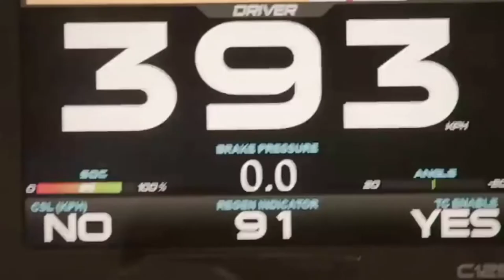2022 VOXAN WATTMAN THE WORLD's FASTEST ELECTRIC MOTORCYCLE 470kmh